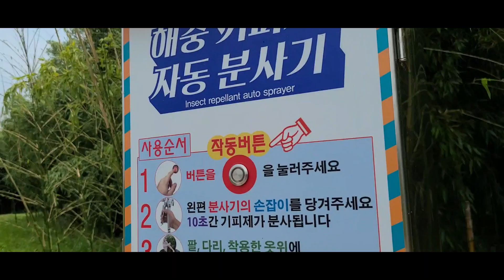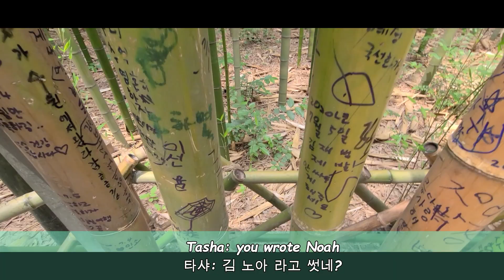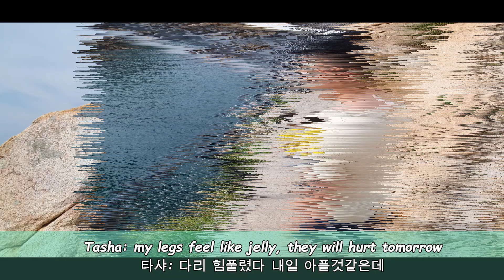*( AMWF)*( 국제커플) Taehwagang National Garden & Daewangam Park .. 태화강 국가정원 & 대왕암공원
안녕하세요
재밌게 시청하셨다면 좋아요 꼭 눌러주시구요, 브이로그는 최대한 많이 올릴려고 노력은 하지만 귀요미들 때문에 시간내기가 그렇게 쉽지 않네요 ㅎ_ㅎ 구독을 해주시고 기다려주시면 감사드리겠습니다~

We are an international family of 4 living in Seoul. We like to travel and vlog our lives and we try  to upload as much as possible.